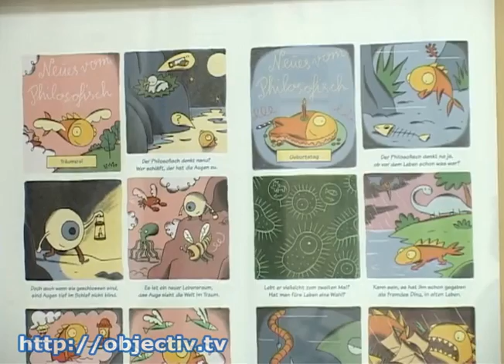Комиксы из Германии выставили в худмузее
- Серьезные темы в рисунках. Комиксы из Германии выставили в худмузее - В Харьков привезли немецкие комиксы. Подобных выставок еще не было, говорят организаторы